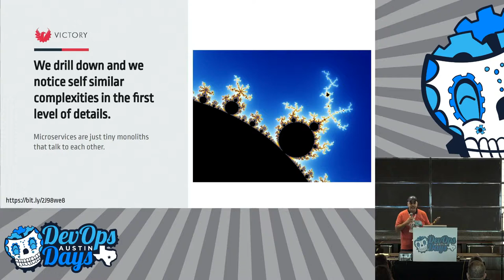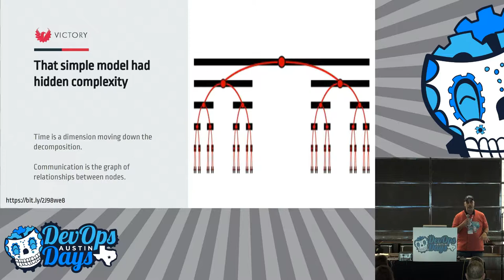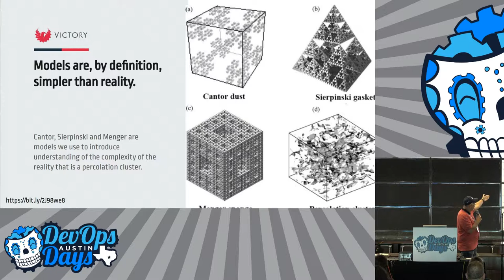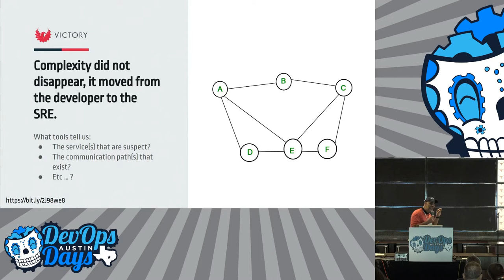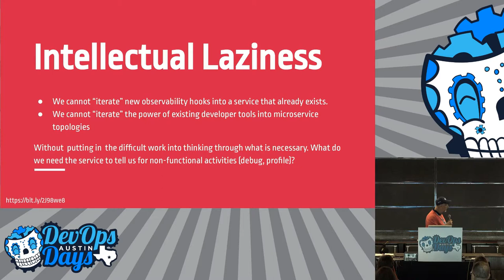Ignite! Boyd Hemphill - Complexity a Cautionary Tale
DevOps Days Austin Day 2